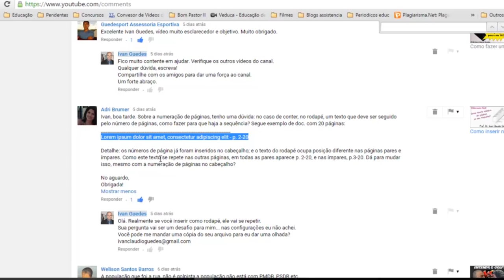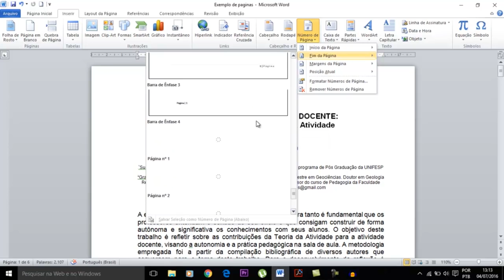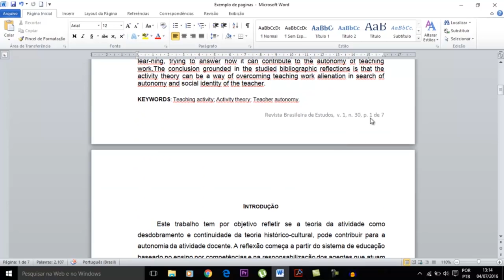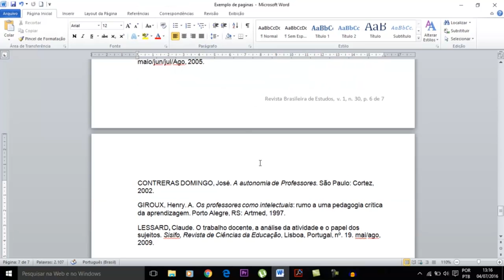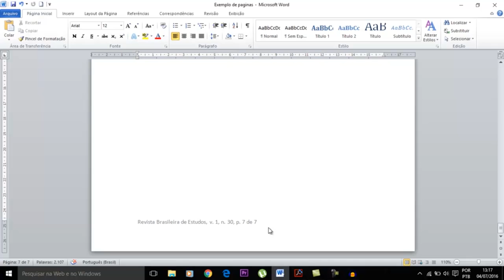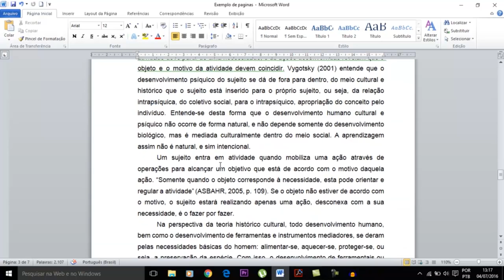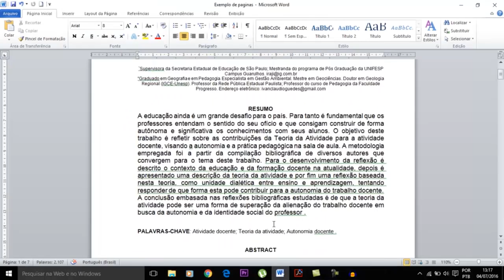Como inserir numero de paginas inicial e final no word 2010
Como inserir número de páginas inicial e final no word 2010.
Como inserir número de páginas personalizadas para o seu trabalho.

1. Métodos e técnicas de estudo

2. Fundamentos da Metodologia Científica
Método Dedutivo
Método Fenomenológico
Pesquisa ação

3. A Coleta de Dados
Entrevistas

4. O Projeto de Pesquisa

5. Elaboração e escrita do trabalho (TCC, Dissertação ou Tese)

6. Apresentação dos trabalhos

7. Formatação do trabalho

8. Discussões gerais e outras ferramentas